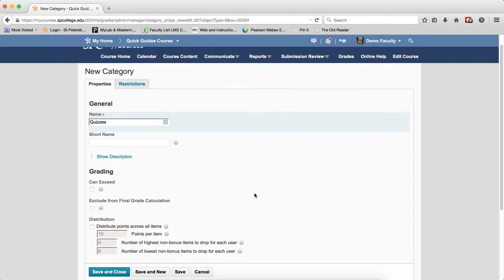Quick Guide - Gradebook: Creating Categories in Points Gradebook